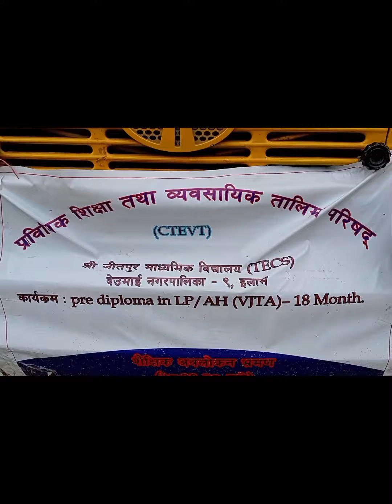Dharan to lahan vlog hai 😁